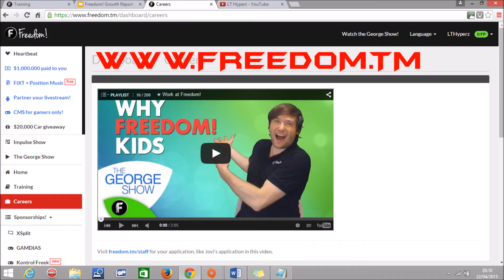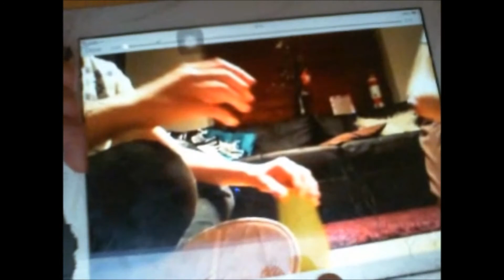Q&A WEDNESDAY - 100 SUB SPEACIAL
welcome back to the channel guys! today i have for you a Q&A
ENJOY AND PLEASE LEAVE A LIKE FOR MORE!
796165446